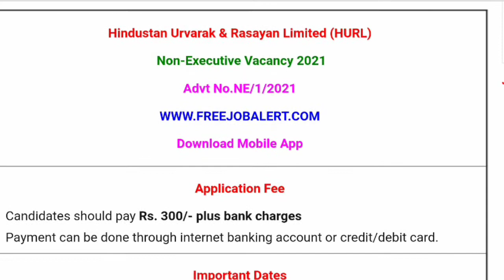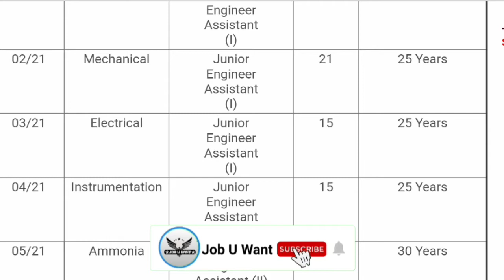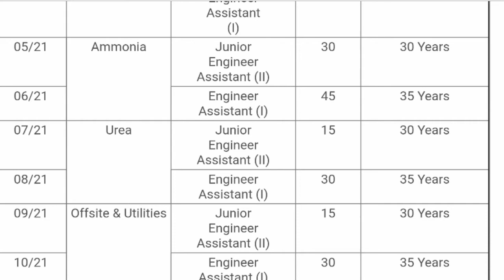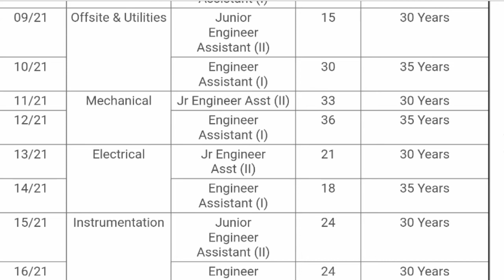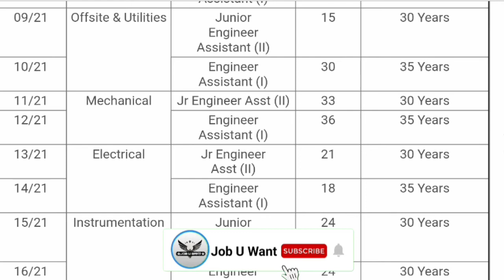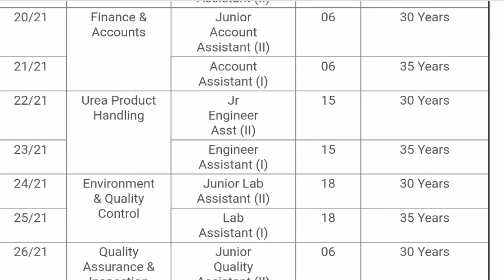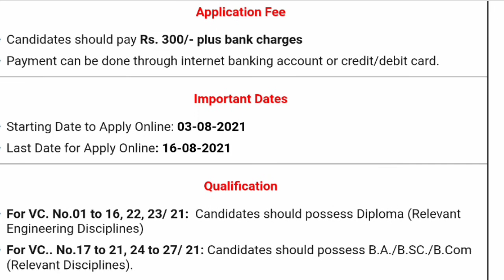HURL Non-Executives Online Form 2021 Kaise Bhare ll How to Fill HURL JEA Online Form 2021 Apply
Hindustan Urvarak & Rasayan Limited (HURL) has given a notification for the recruitment of Non-Executive (Junior Engineer Assistant, Engineer Assistant, Store Assistant, Account Assistant, Lab Assistant & Other Vacancies. Those Candidates who are interested in the vacancy details & completed all eligibility criteria can read the Notification & Apply Online

Hindustan Urvarak & Rasayan Limited (HURL) has Inviting Online Application Form for the Recruitment of Non-Executives Post. Those Candidates are interested in the Following Process of HURL Non-Executives Recruitment 2021 & complete the Required Eligibility Criteria Can read the Full Notification and Apply Online  for HURL JEA.

HURL Non-Executives Online Form 2021, HURL Non-Executives Online Form 2021 kaise bhare, how to fill HURL Non-Executives Online Form 2021, how to apply HURL Non-Executives Online Form 2021